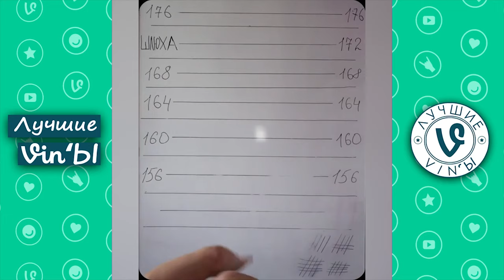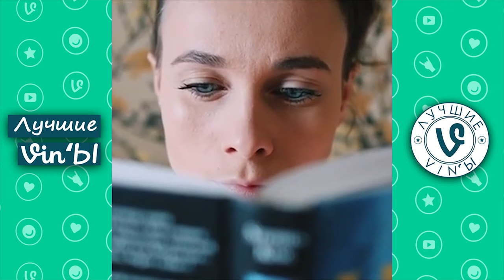Лучшие Российские ВайнЫ Май 2020 I Best Russian Vine May 2020 pt2